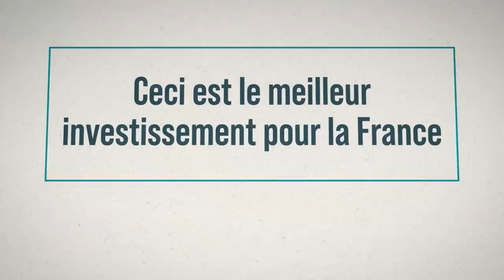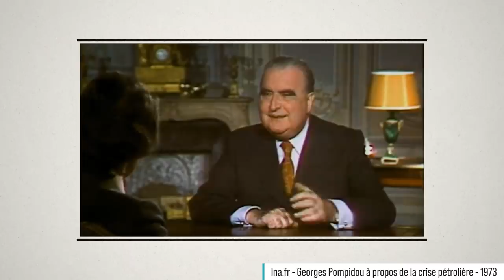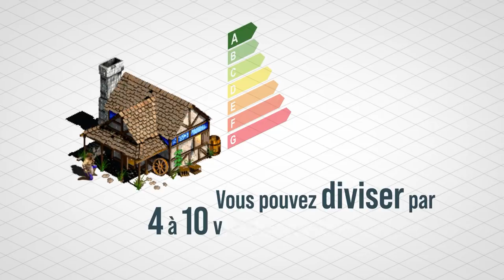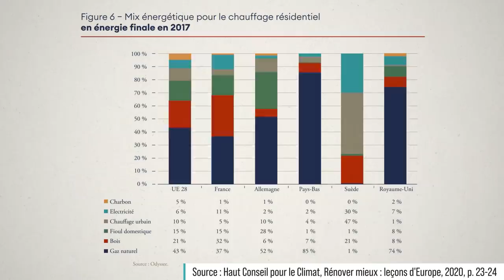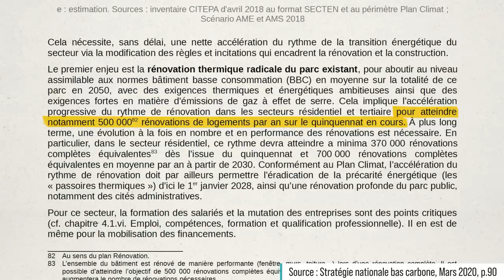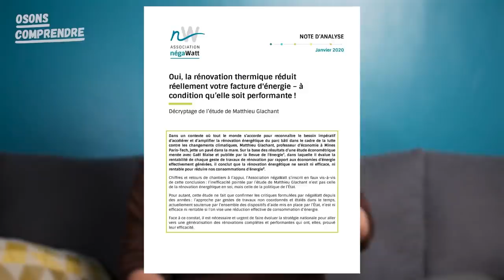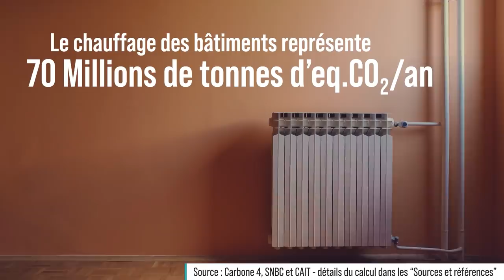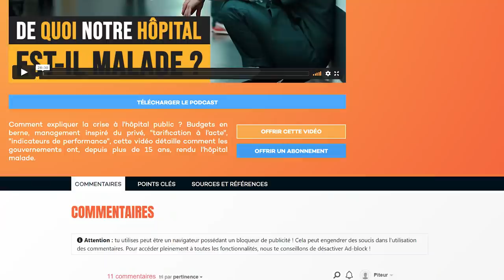Rénovation thermique : le meilleur investissement pour la France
La rénovation thermique des bâtiments pour mieux les isoler et diminuer leurs besoins de chauffage, c'est un investissement excellent pour :

1 le niveau de vie des gens
2 notre santé
3 le climat
4 l'emploi
5 l'indépendance du pays
6 baisser notre consommation d'énergie

Pour nous soutenir, découvrir + de 80 vidéos et recevoir 2 nouvelles vidéos chaque mois sur les sujets clés pour comprendre le monde, ça se passe sur notre site :